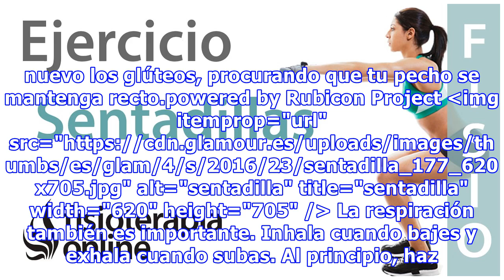La técnica de la sentadilla perfecta